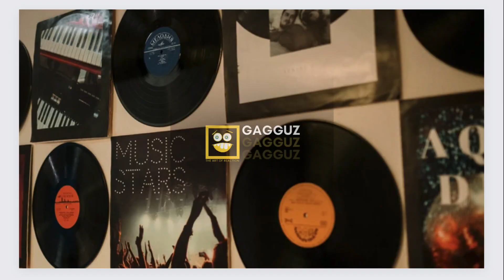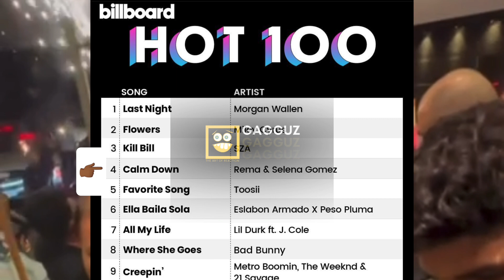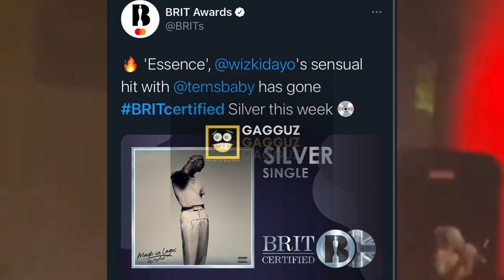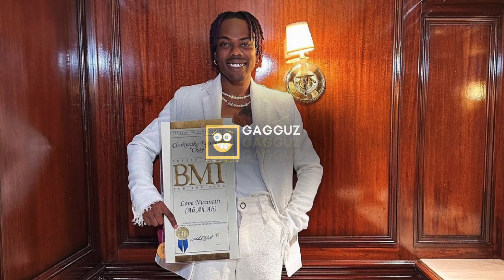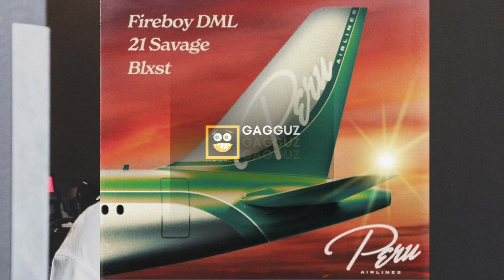Are the new Afrobeats Artist better than Wizkid, Burna Boy & Davido?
This videos touches sensitive conversations amongst Afrobeats music fans,  and also discusses the excellent work that the new generation of Afrobeats artist have contributed to the genre in such little time.
I also focused on highlighting and documenting factual career success of every artist that was mentioned in this video